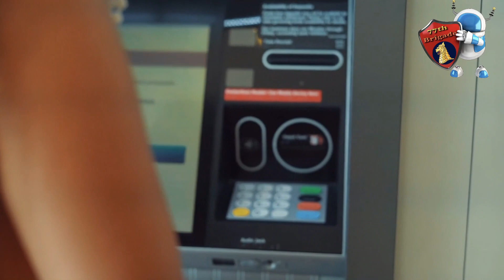Cash Machine Scam warning Skimmers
Skimming devices have been found on a number of cash machine in the UK with the most recent one being found today in Solihull.
Skimmers are devices placed over the original card slot to capture your cards data, a recording device is used to record your pin number.
Once the card data and pin number are collected skimmers can access your bank account and money.
Get to know your local cash machine and if you spot any new additions avoid using  and contact your local police.